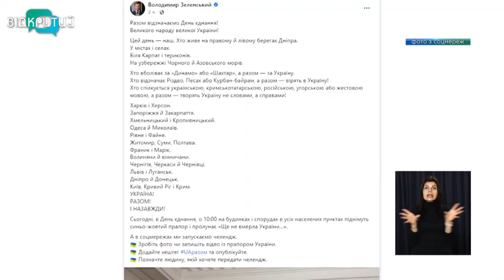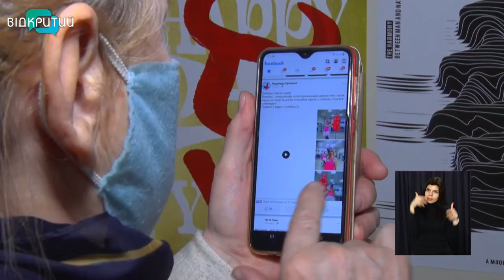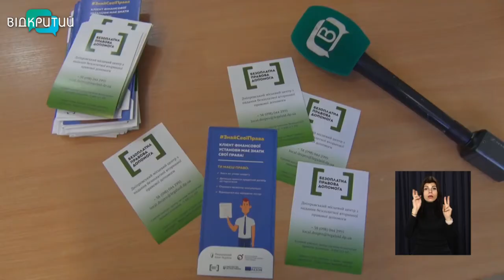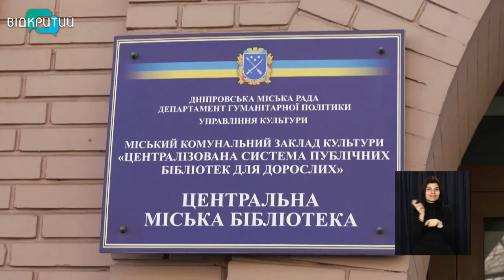Новини OPEN NEWS від 16 лютого 2022 року 13:15